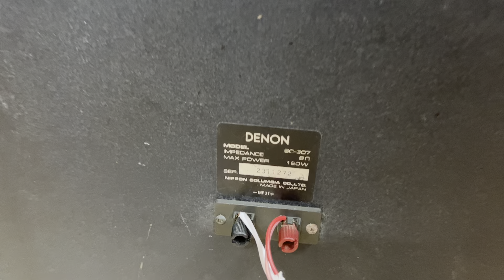Loa Khủng Denon 2 bass thật 25cm to bự, bass sâu mềm tiếng hay, Audio AG 0916517912